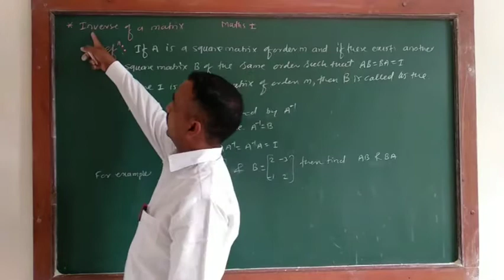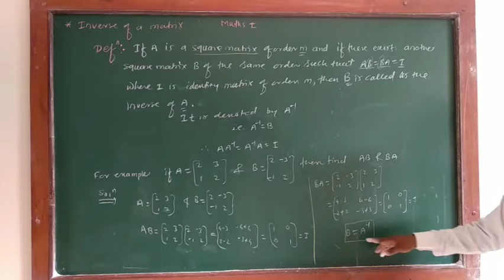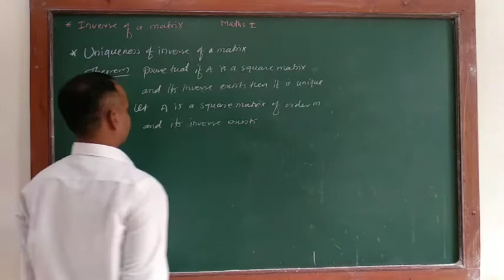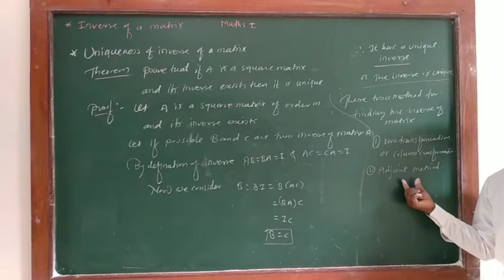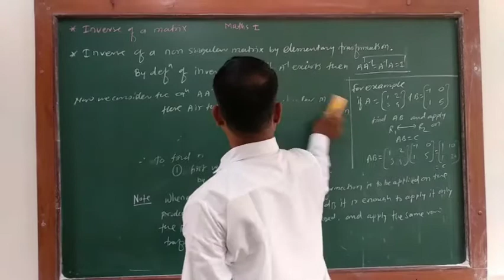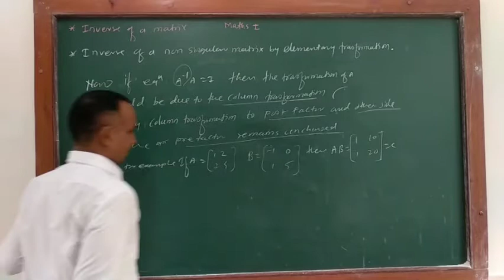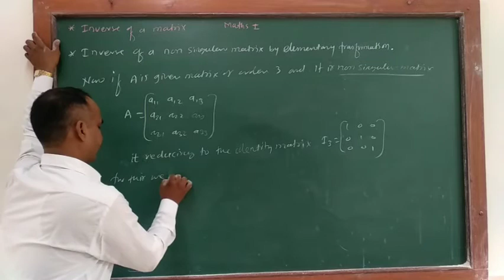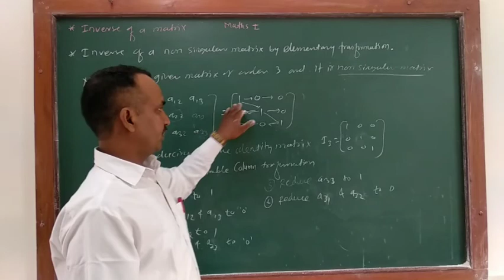Matrices lecture 3 by Atul Limgude sir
Matrices - inverse of a matrix